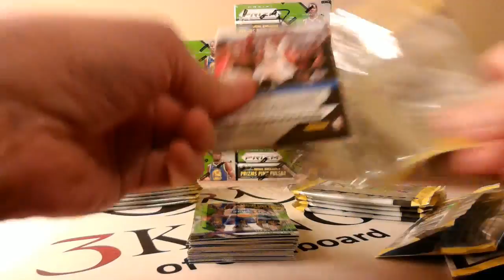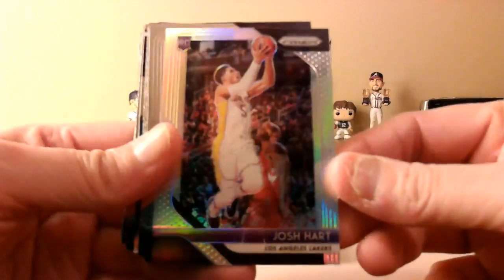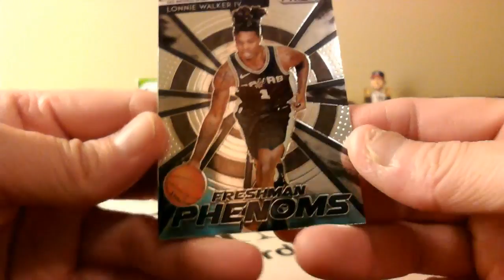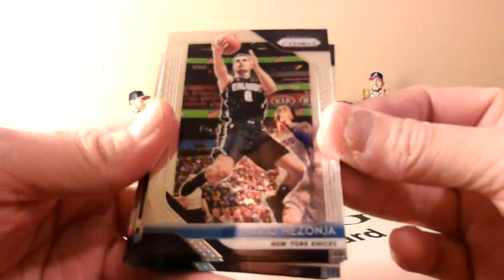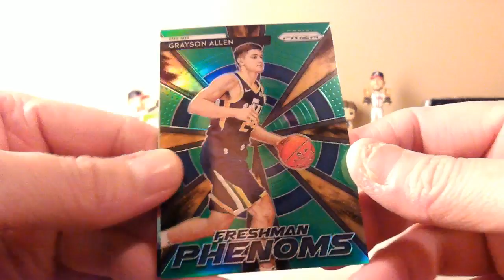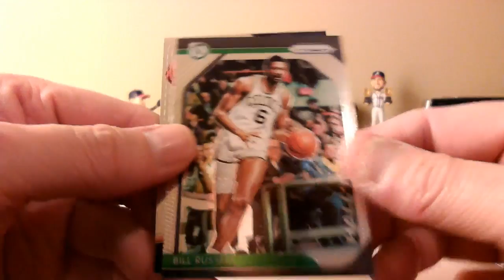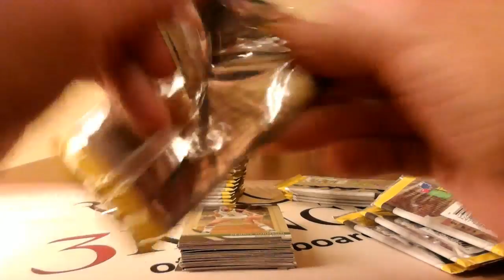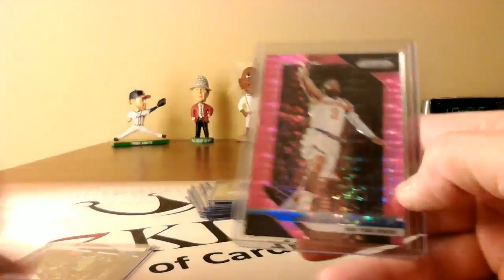01/15/19 - eBay - 9 PM CDT - 2018-19 Panini Prizm Retail Basketball 1/2 Case Break